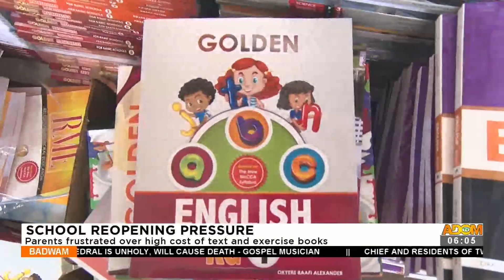Badwam News on Adom TV (12-01-23)